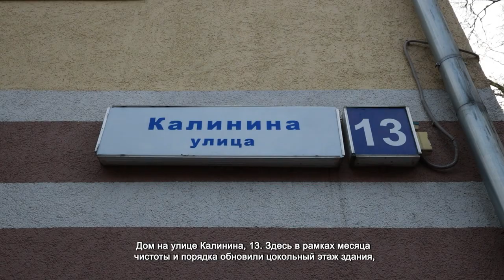КАЧЕСТВО РАБОТ ОЦЕНИЛ ГЛАВА ГОРОДСКОГО ОКРУГА ХИМКИ ДМИТРИЙ ВОЛОШИН